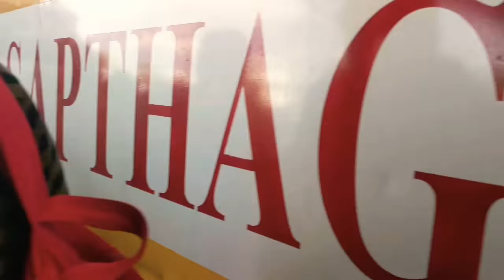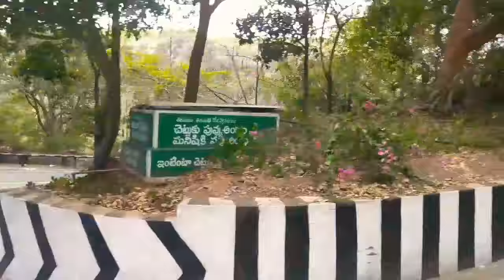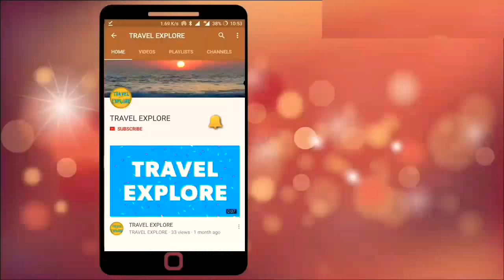Tirumala Tirupati ghat road || How is Tirupati to Tirumala up Road?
Full journey video at Ghat raod tirumala tirupati up road